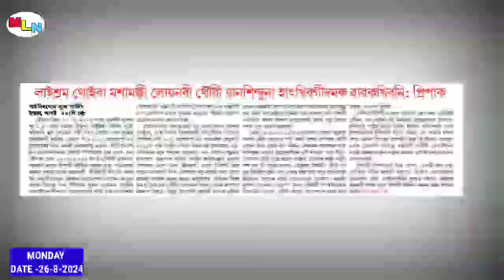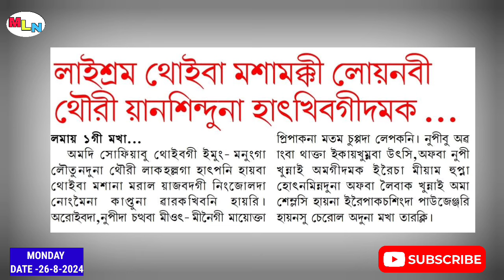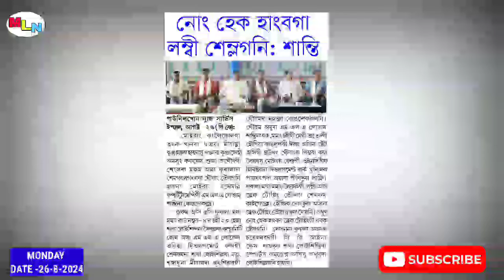𝗠𝗔𝗦𝗔𝗠𝗔𝗞𝗜 𝗡𝗨𝗣𝗜 𝗧𝗛𝗢𝗨𝗥𝗜 𝗬𝗔𝗡𝗦𝗜𝗡𝗗𝗨𝗡𝗔 𝗛𝗔𝗧𝗞𝗛𝗜𝗕𝗔𝗚𝗜𝗗𝗔𝗠𝗔𝗞 𝗞𝗔𝗣𝗧𝗨𝗡𝗔 𝗪𝗔𝗥𝗔𝗞𝗛𝗜𝗡𝗔𝗡𝗜😭💔